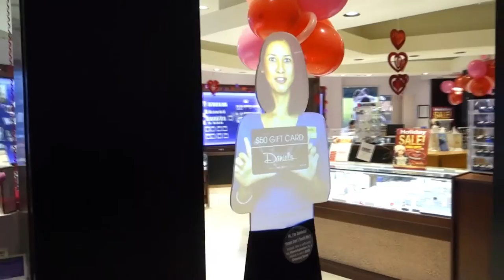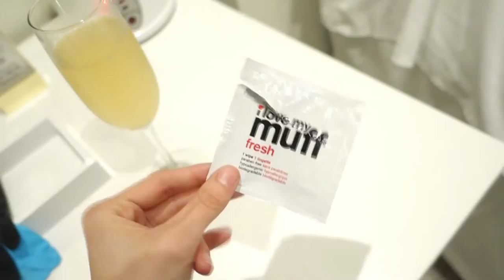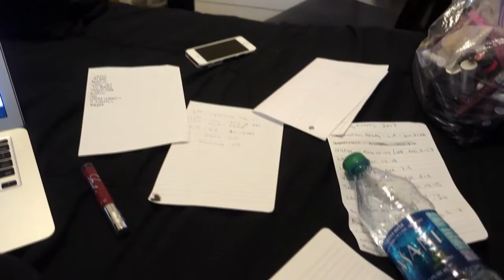HE BOUGHT HER ONLINE!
Weekly Vlog: January 16-22, 2017